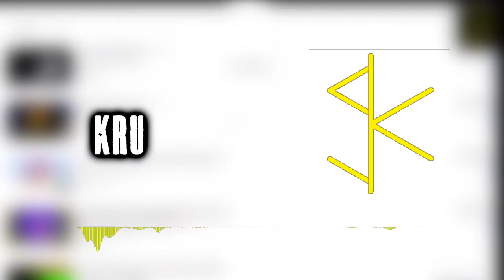(idkwtd #18) Get Kyoobified but every first beat is missing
___________Description_________
All content goes to their owners.
Krutik - Your dreams will be realized.
(С) June - August 2020 Dawid Entertaiment